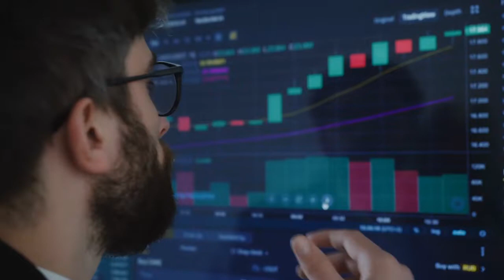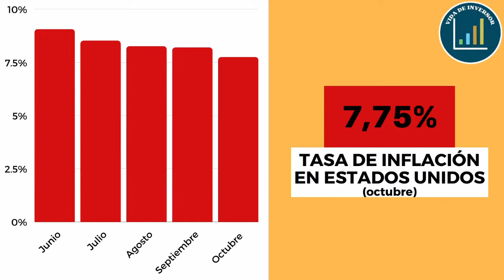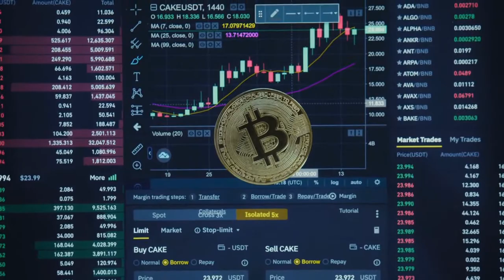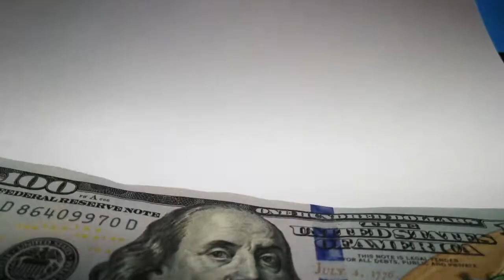¿Está finalizando la CRISIS INFLACIONARIA ESTADOUNIDENSE 2022? | Wall Street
Los últimos datos fueron esperanzadores, pero ¿La crisis inflacionaria estadounidense 2022 ya termina?

Te hablaré de ello y de los rendimientos de los grandes índices, de cómo están las elecciones actuales en Estados Unidos y como respondieron los mercados a ella. Te cuento sobre datos empresariales, la inflación EEUU y porqué las criptomonedas la pasaron tan mal esta semana.

Por último, te dejo mis impresiones de lo que pasó en los mercados, acerca de si las criptomonedas se están muriendo como dicen algunos, y mi opinión sobre si la FED ya puede cantar victoria o no contra la crisis inflacionaria estadounidense 2022.

CONTENIDO:
00:00 Intro
0:45 Rendimiento de los grandes índices de Wall Street
1:10 Las elecciones de medio término mueven los mercados
2:02 Estadística histórica de rendimiento después de las elecciones
2:29 Los índices vuelan por los últimos datos de inflación
3:25 Noticias corporativas: Meta y Palantir
3:50 ¿Por qué se desploman las criptomonedas?
5:04 Conclusiones: ¿Finalizó la crisis inflacionaria estadounidense 2022?
6:36 ¿Se avecina un crash en las criptomonedas?